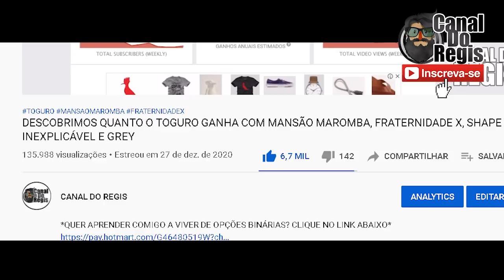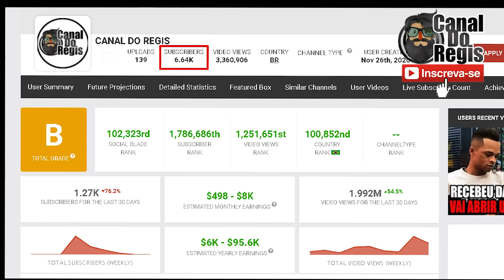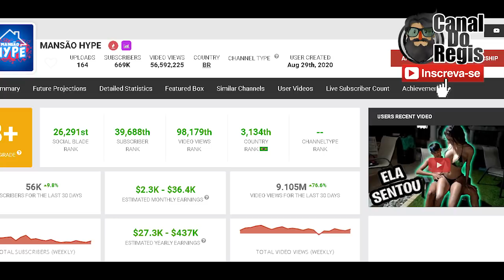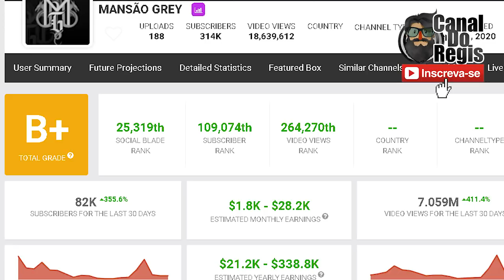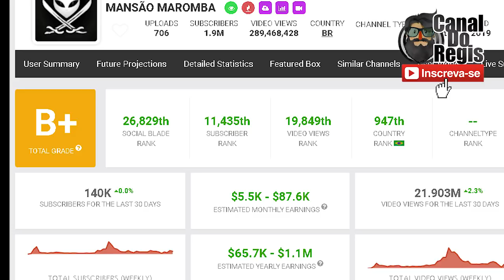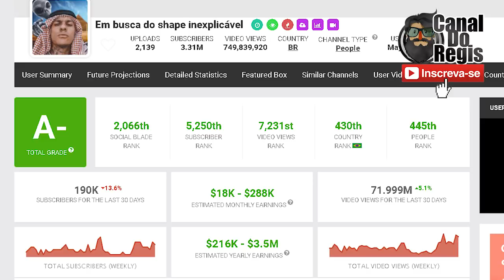QUANTO TOGURO GANHOU COM MANSÃO MAROMBA, MANSÃO HYPE, SHAPE INEXPLICÁVEL E GREY EM 2021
Pois é galera esse é um dos vídeos mais pedidos do canal!
Faturamento do Toguro em Janeiro de 2021 é Monstro!!!
Fizemos o levantamento dos canais Mansão Maromba, Mansão Hype, Mansão Grey e Em Busca do Shape Inexplicável!

CANAL DO REGIS NA ÁREA COM UM VÍDEO MAIS BRABO QUE O OUTRO!